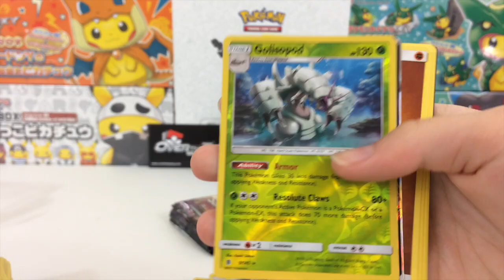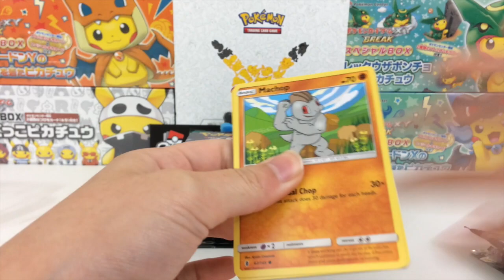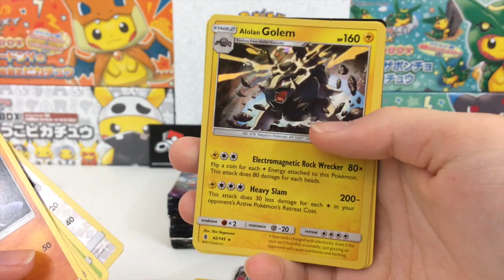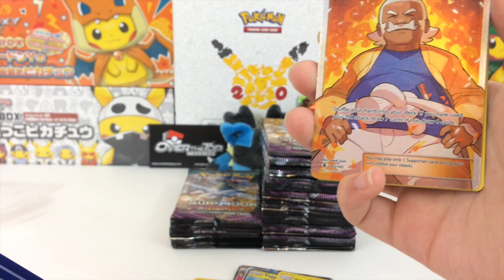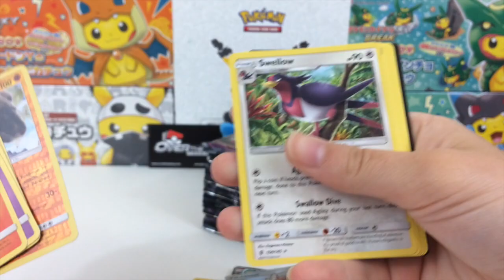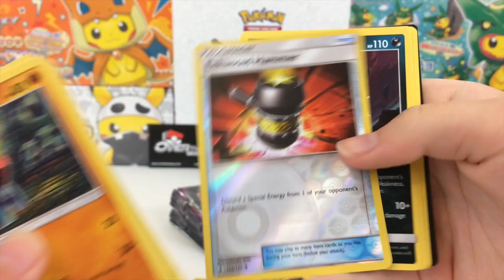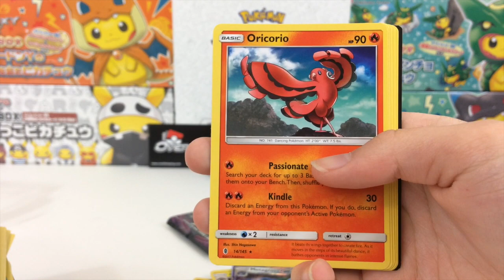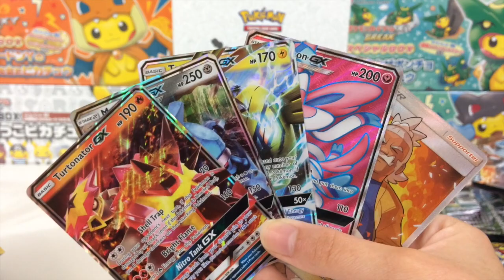Opening a MEGA Stack of Guardians Rising Booster Packs!! (SR DCE?)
LOL let's see if we end up having a dance party or not.  Today we are opening up a Guardians Rising Booster Box with the hopes of pulling a HR Tapu Lele or the beautiful SR Double Colorless Energy!